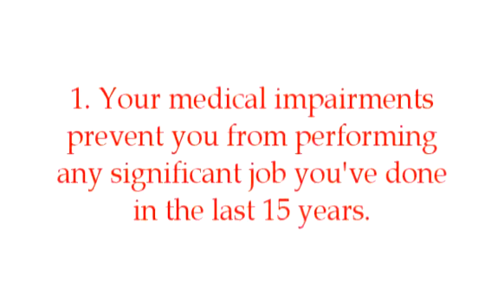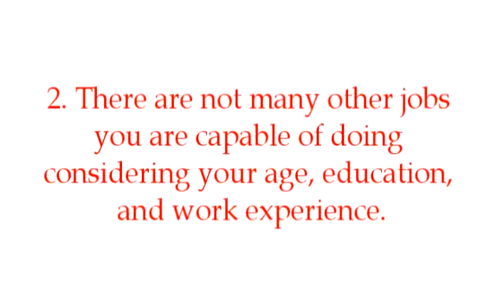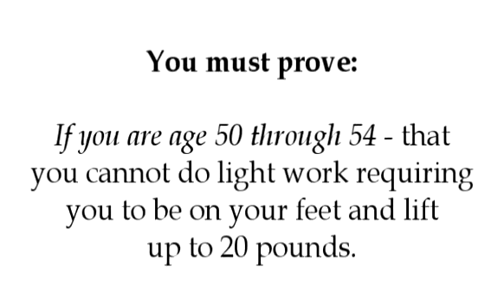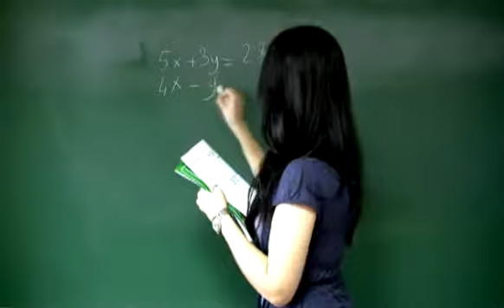Hanson and Hanson - How the Judge Determines Disability